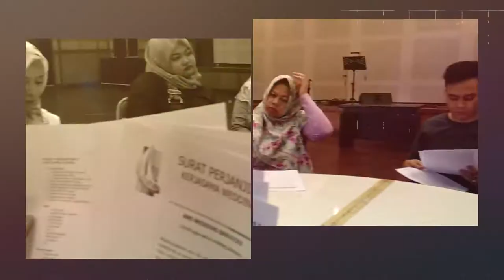UPACARA ADAT MAPAG PANGANTEN - LENGSER ABAH YADI KANDAGA WANGI - ANS WEDDING SERVICES - BANDUNG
Upacara adat Mapag Panganten merupakan salah satu ritual yang menjadi bagian dari seluruh rangkaian upacara adat pernikahan dalam masyarakat Sunda. Secara etimologi, kata mapag dalam bahasa Sunda berarti menjemput atau menyambut. Maka Mapag Panganten adalah acara menyambut kedatangan pengantin dan keluarganya.

"Upacara adat Mapag Panganten telah dilaksanakan sejak zaman Kerajaan Padjadjaran, sekitar abad ke-14. Pada zaman itu upacara ini hanya dilaksanakan ketika ada putri Raja atau keluarga Kerajaan yang akan menikah,"  Ungkap Menpar

"Salah satu yang menarik perhatian dalam upacara adat Mapag Panganten adalah Lengser. Lengser merupakan salah satu tokoh dalam cerita Padjadjaran atau Mundinglaya Di Kusumah," jelas Sumarni.

Dalam upacara adat Mapag Panganten, Lengser terdiri dari pria tua yang merupakan Lengser sendiri atau Ki Lengser, Panayagan (pemain musik), Pamaya (penari), dan Punggawa (prajurit penjaga).

"Aksi Lengser ini biasanya kerap mengundang tawa para tamu undangan karena biasanya Lengser menjadi sosok yang menarik perhatian penonton atau tamu undangan. Karena dialah yang mengarahkan jalannya upacara tersebut," terang Sumarni.

Mapag Panganten merupakan salah satu kesenian orang Sunda yang masih lestari hingga saat ini. Meski fungsi Mapag Panganten sudah berbeda, yang jelas Mapag Panganten masih eksis di berbagai upacara adat tradisional orang Sunda.

"Kesenian semacam ini biasanya tak hanya ada dalam pesta pernikahan adat Sunda saja. Namun kerap juga ditampilkan dalam menyambut kedatangan para pejabat atau tamu negara," pungkasnya.

KAMI MELAYANI :
1. Paket Rias Pengantin
2. Paket Dekorasi Full / Semi
3. Paket Photografi & Video Shooting
4. Paket Catering
5. Paket Kesenian (Upacara Adat, Saweran, Sungkeuman dll)
6. MC
7. Wedding Organizer